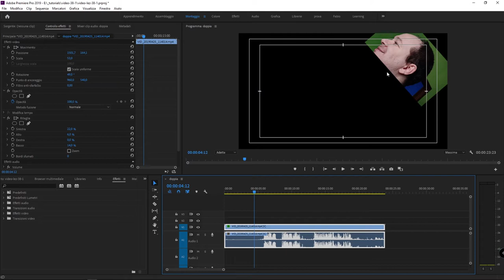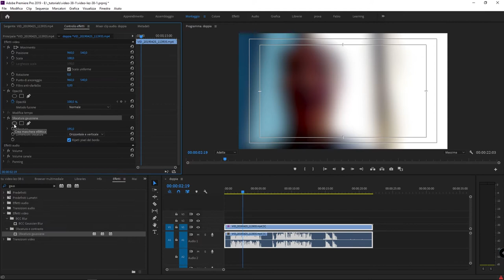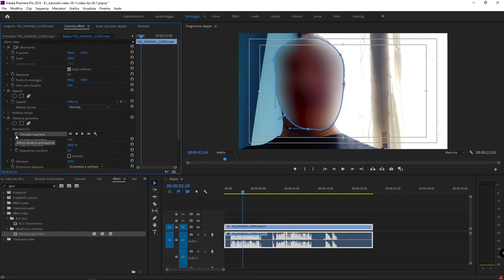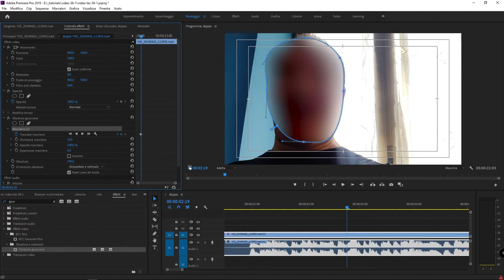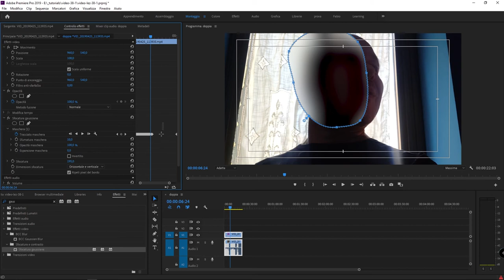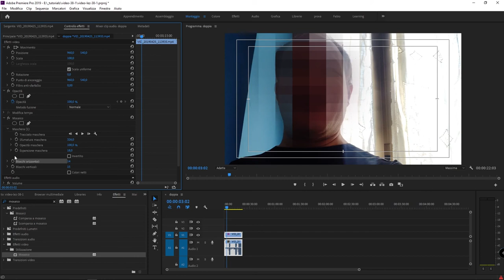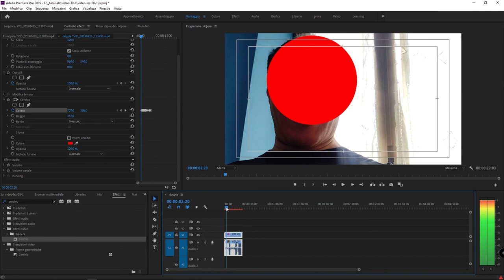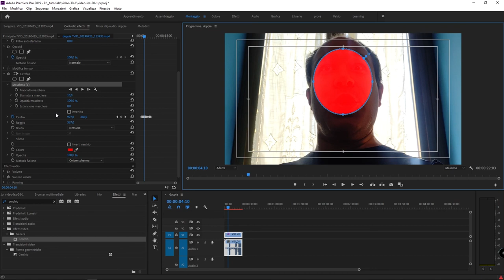#38.2 - come oscurare, pixelare o sfocare un volto in Premiere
Corso di Adobe Premiere: in questo video tutorial vedremo come sfocare un volto, pixelare porzioni di immagine o oscurare l'identità di qualcuno Per farlo, come al solito, utilizzeremo gli effetti presenti di default in Adobe Premiere e, soprattutto, utilizzeremo le maschere.